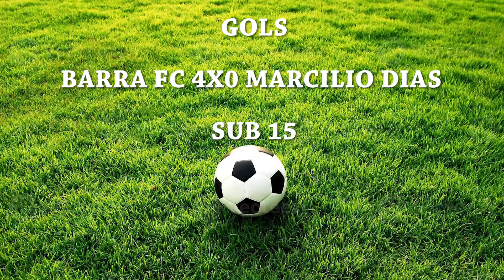GOLS BARRA 4X0 MARCILIO SUB 15